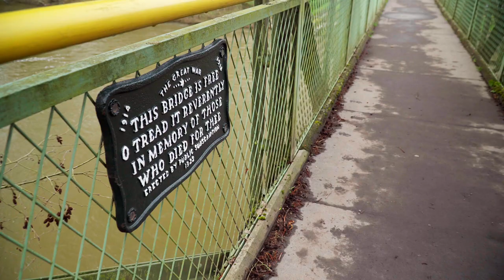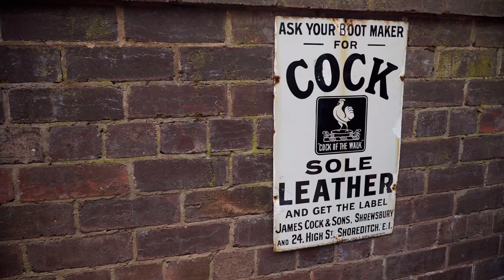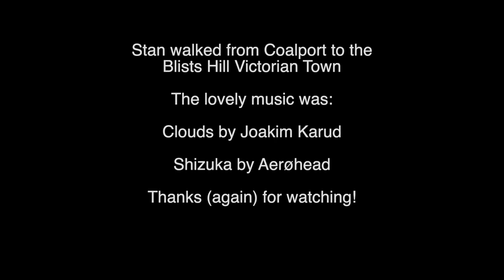Last walk before lockdown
A lovely walk in Shropshire, from Coalport to the Blists Hill Victorian Town, filmed in March on the weekend before lockdown. That's why everywhere was so quiet - Britain was preparing to batten down the hatches. I've waited until now to post it on the channel.

I used to be a popstar in the 80's, now I'm a waterways enthusiast, with a thing for narrowboats, towpaths and riverside strolls through gorgeous countryside. Thirty years ago, I was in the band The Housemartins, with my talented friends Paul Heaton, Norman Cook (aka Fatboy Slim) and Hugh Whittaker. We had chart success with songs like Happy Hour, Caravan of Love, Build and Me And The Farmer.

But that was then. These days, my happy hours consist of family time  - and making films about the UK's amazing waterways. Either on foot or at the tiller of a narrowboat. I love canals, canal boats and canal boat holidays, making films about my time on or near the water. I also love to take English countryside walks alongside rivers and canals.

Usually with my mini schnauzer Mabel and new havanese puppy Rufus. I talk sometimes, Mabel and Rufus don't.